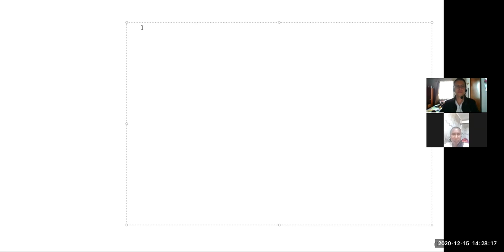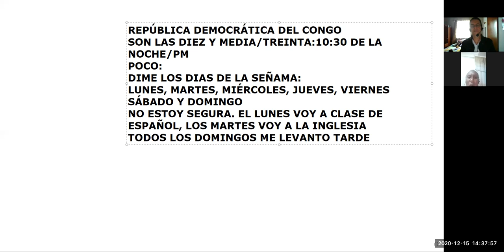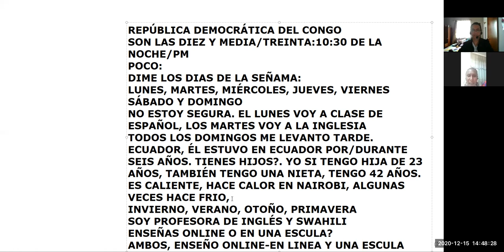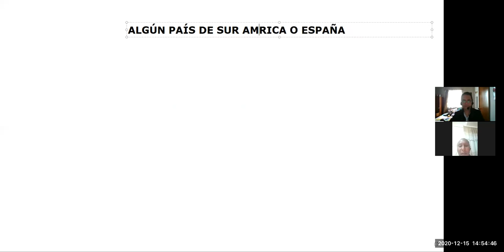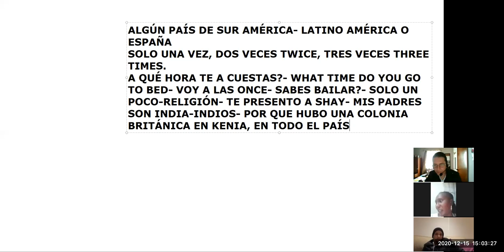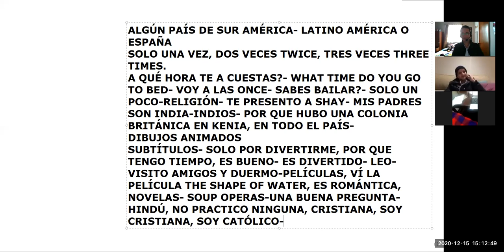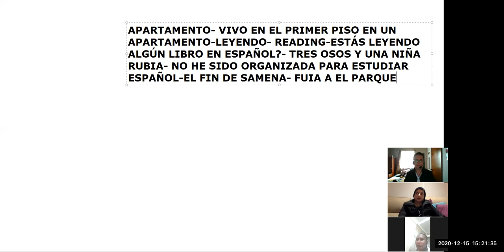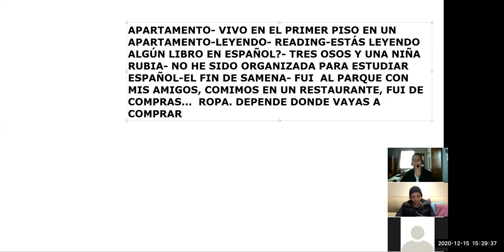MY first spanish talk with Ana from Nairobi and Shay from London, meeting 83